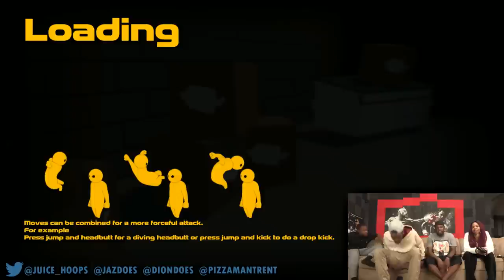IT ALL COMES DOWN TO THE LAST FIGHT! - Gang Beasts Gameplay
Gang Beasts Gameplay by @DionDoes